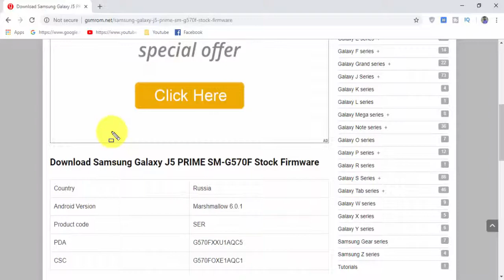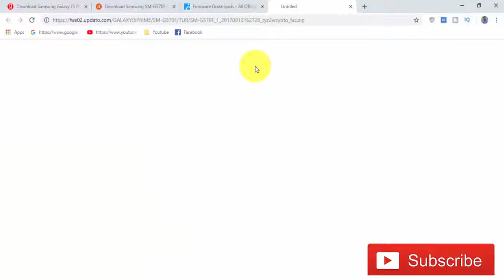Download Samsung Galaxy J5 PRIME SM-G570F Stock Firmware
we have managed to share the Original Samsung Stock Rom (firmware) for all the available Samsung Devices. we will give you a tutorial on how to update the firmware of your Samsung Galaxy J5 PRIME SM-G570F .

Required for this is:
- your Galaxy J5 PRIME SM-G570F , with at least 30 percent charge.